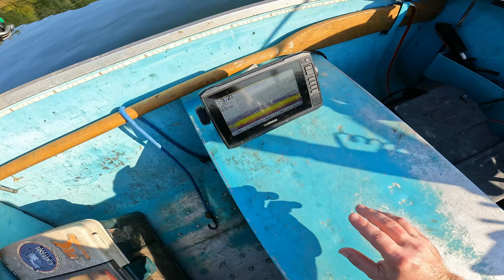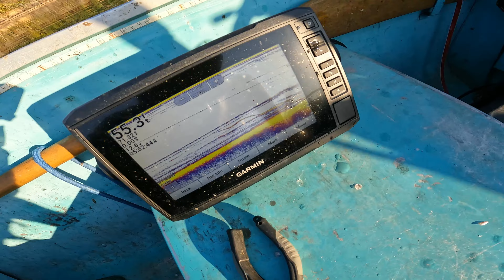Early October catfishing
It is early October and I'm fishing down the creeks in the deeper parts of the creek channel. The bait I'm using is fresh cut and live gizzard shad. Depths range from 30s-late 50s.

The gear I'm using is Berkley Big Game rods.
Quantum Optix 60 reel with Berkley Big Game 40lb test line.
Catfish Sumo 8/0 hooks.
Mustad 3x strong Demon Circle 10/0 hooks

Check me out also on Facebook, Instagram, and Fish Brain.